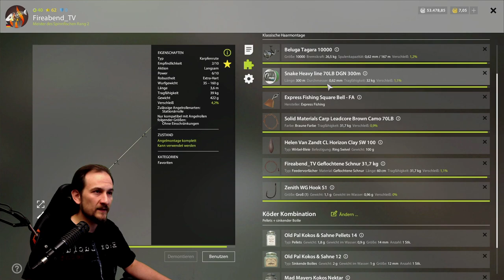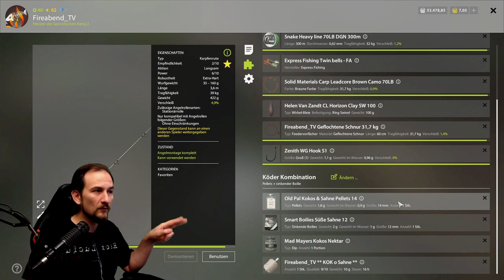Russian Fishing 4 - GOLDSCHLEIE - Bärensee